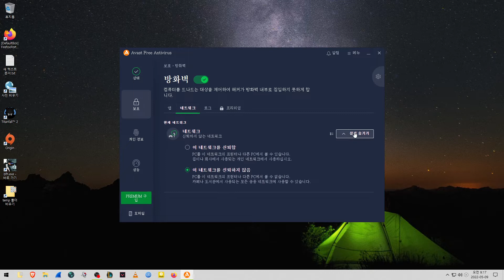어베스트 방어벽 설정 추가 되었습니다. 고급설정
이제는 제대로 되네요.

기본설정